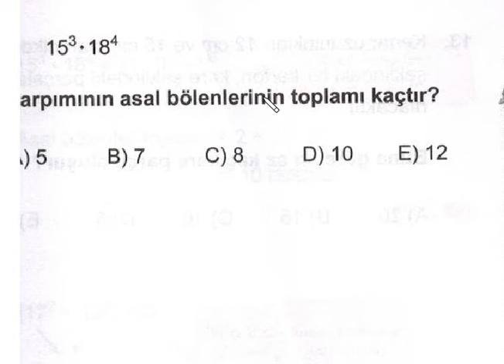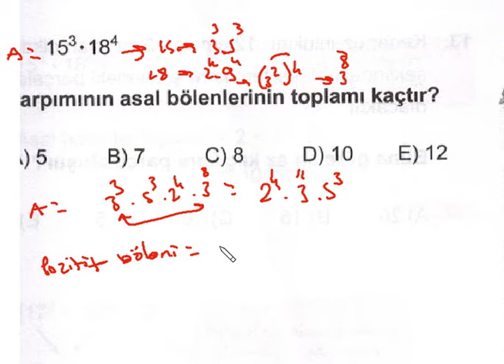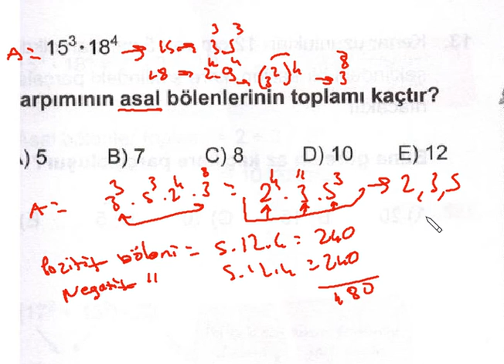kpss matematik asal çarpanlarına ayırma,obeb,okek 1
KPSS NİN 2016 MÜFREDATINA UYGUN TEST ÇÖZÜMLERİ